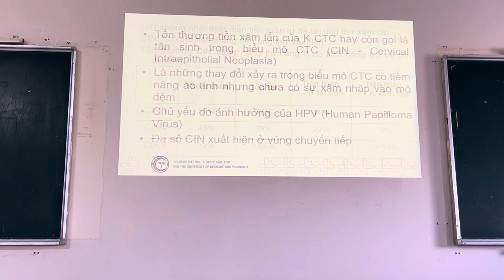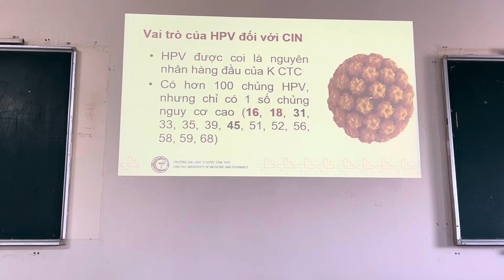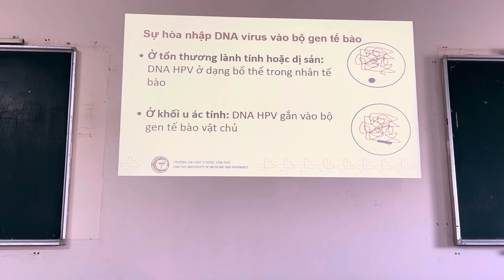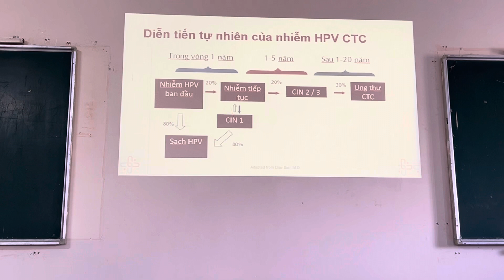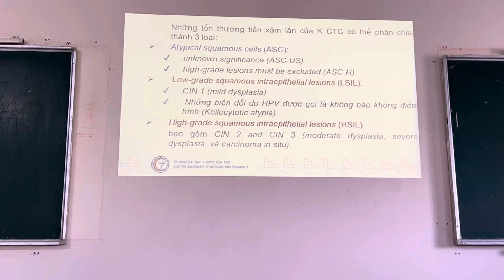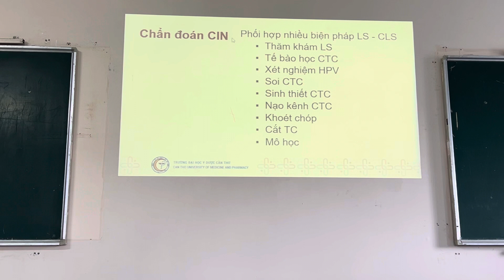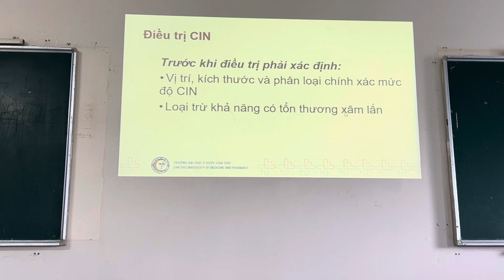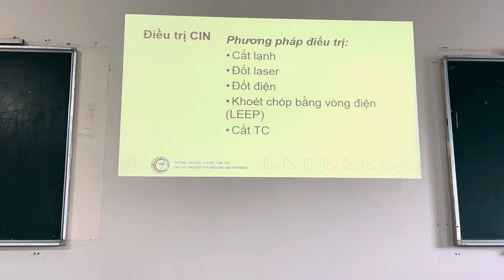PHỤ SẢN CTUMP: TỔN THƯƠNG TIỀN XÂM LÂDN CỦA UNG THƯ CTC | Ts. Bs Trần Khánh Nga